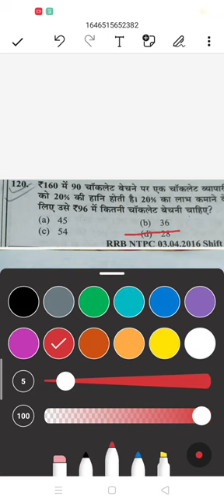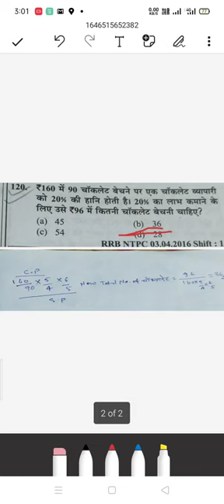RRB NTPC||Math questions||Group d